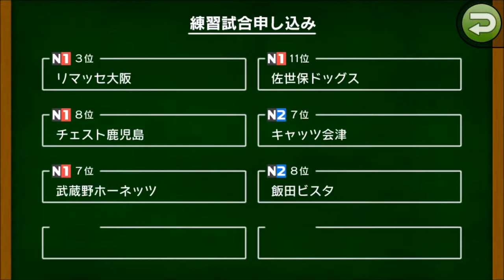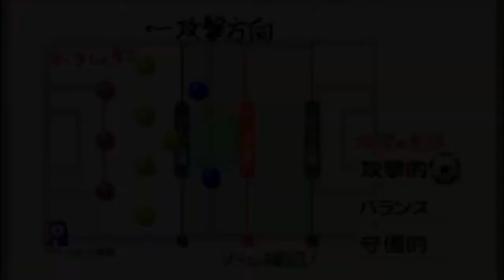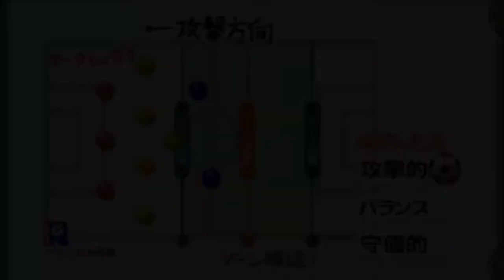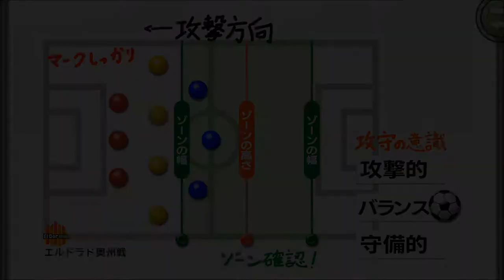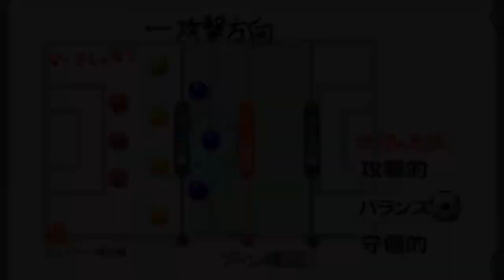【カルチョビットA #133】ジャパンカップ2回戦へ、格上N1連続対決。練習試合 リマッセ大阪＆本番 エルドラド奥州戦【サッカークラブ育成ゲーム】